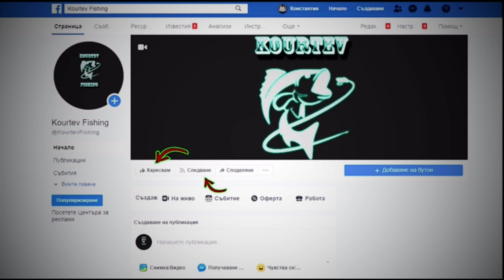РАЗБИВАЩ РИБОЛОВ НА СИЛИКОНИ?! | Area риболов на пъстърва. (Изключително пасивни риби!)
► Такъмите които използвам:

► ►  Въдица: SAKURA TSUBAREA 0.5-7 gr.

► ► АРЕА СЕТОВЕ С ПРИМАМКИ "Младите Рибари" ◄◄

► ►  Всички продукти от клипа, ще може да намерите на сайта на БЕНТ ФИШИНГ ◄◄

В най-новото ни видео " РАЗБИВАЩ РИБОЛОВ НА СИЛИКОНИ?! | Area риболов на пъстърва. (Изключително пасивни риби!) " ще може да видите риболов, който потръгна изключително трудно, но приключи със страхотен за нас завършек!